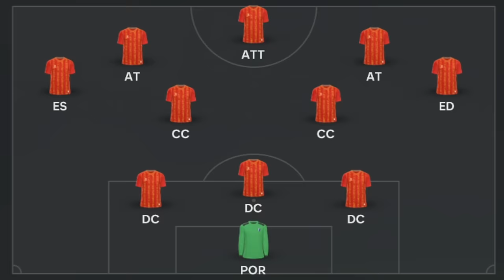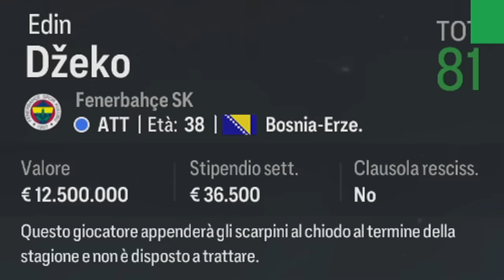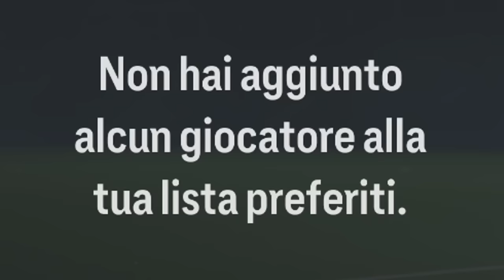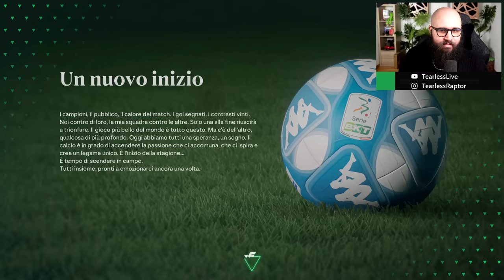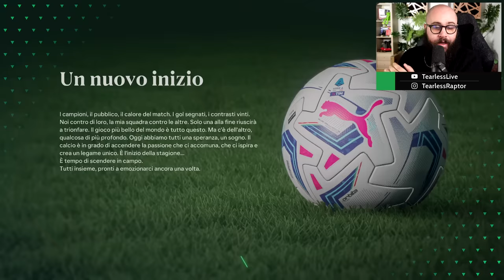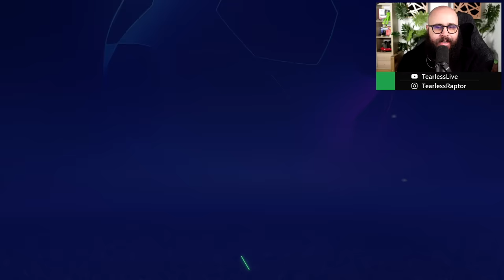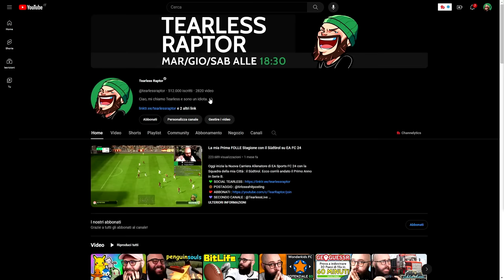Ho creato una Squadra di SOLO Regen su EA FC 24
Oggi scopriremo quanto tempo una Squadra composta interamente da Regen impiegherà a Vincere su FC 24. Ecco com'è andata...